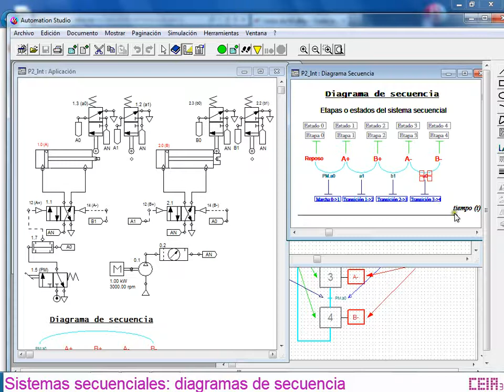Diagramas de secuencia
Estudio del modelo gráfico de diagramas de secuencia utililizados en los sistemas secuenciales